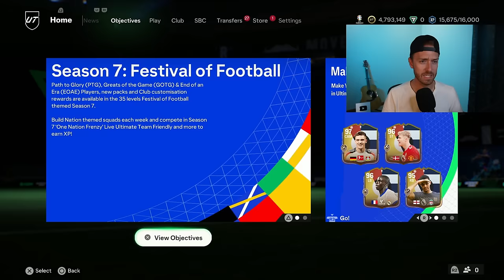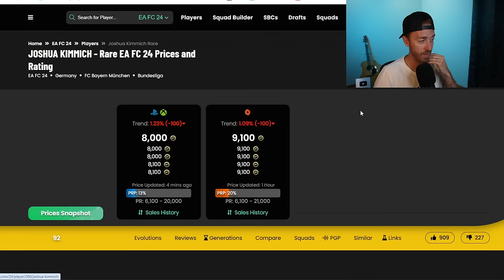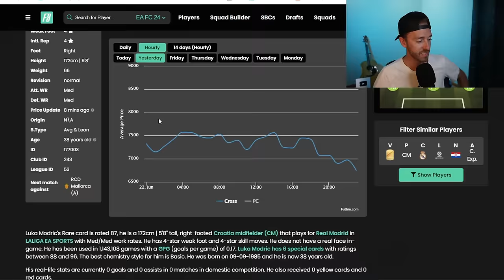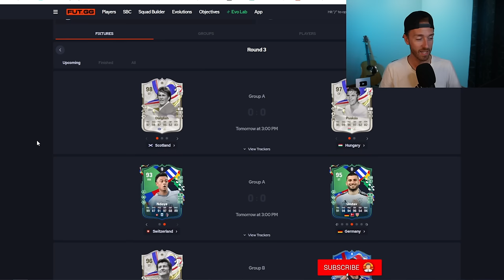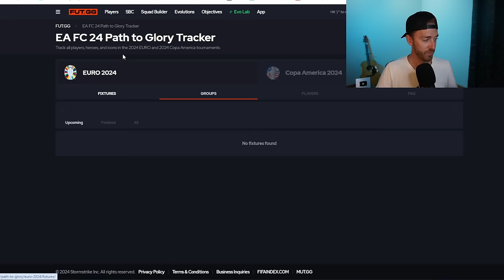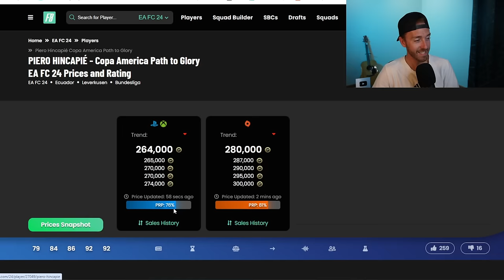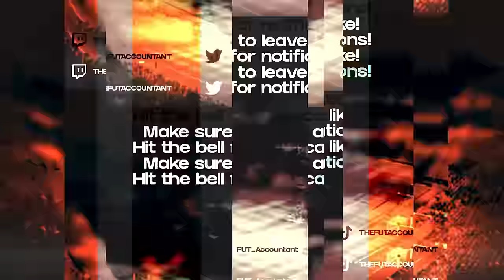Another Chance to Pack THESE!?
Do YOU Want another chance at packing THESE cards in FC 24?